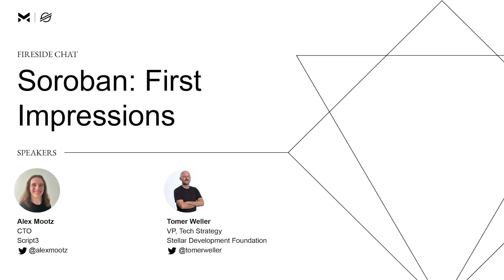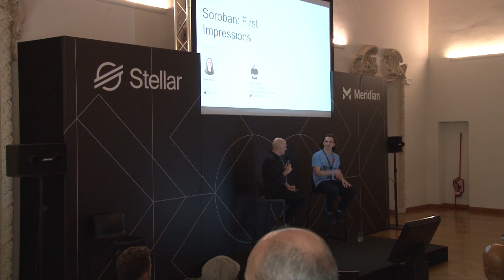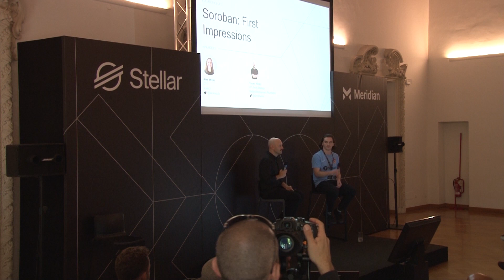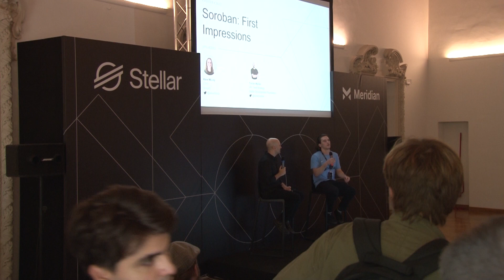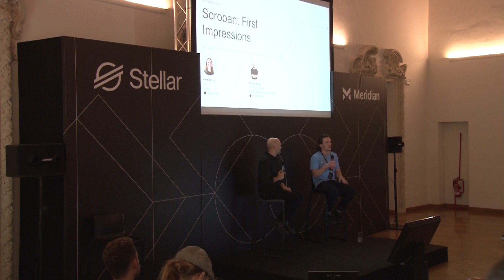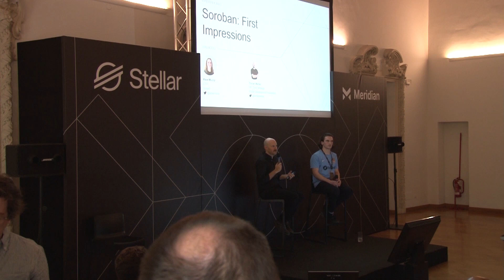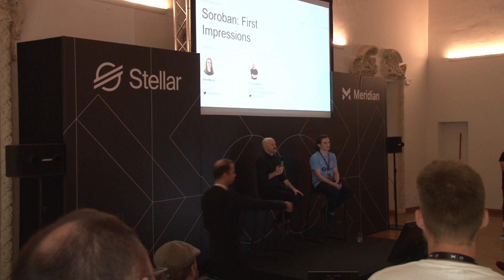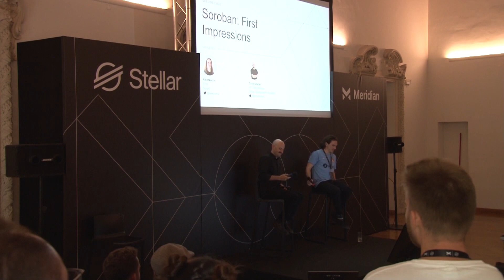Soroban: First Impressions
Soroban, Stellar's new smart contracts platform is still in its infancy, but already seeing traction.  Script3 are building their new lending product on top of Soroban. Does Soroban hold up to the promise of being a sensible, scalable, and batteries-included smart contract platform? Join Tomer Weller, SDF's VP of Tech Strategy and Alex Mootz, Script3’s CTO, for a first of its kind debrief.